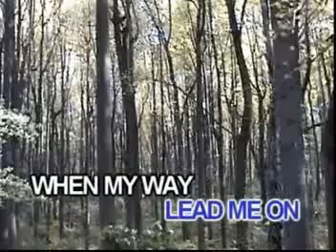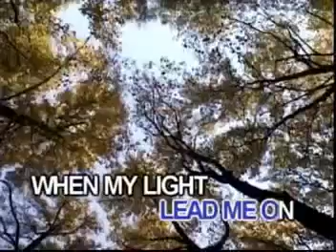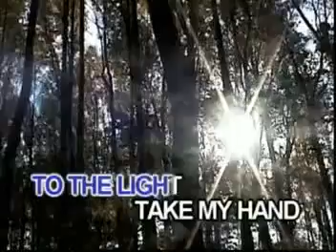15. Take My Hand Precious Lord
VCD Title: Amazing Journey With God
Record Label: Able Music International, Inc.
Released Date: 2006
Color Process: NTSC/30fps